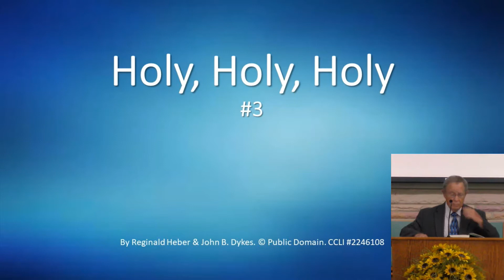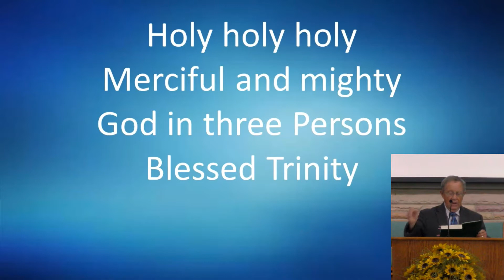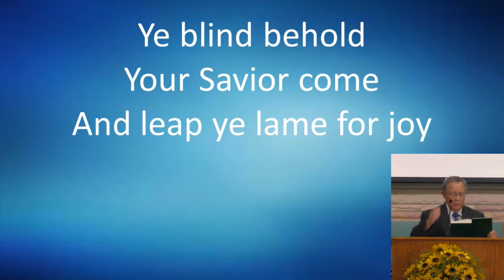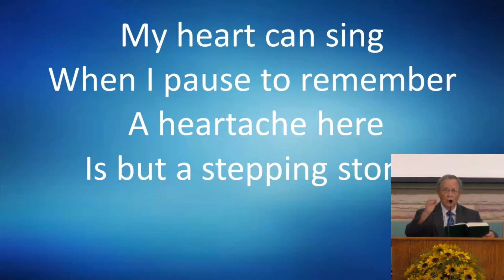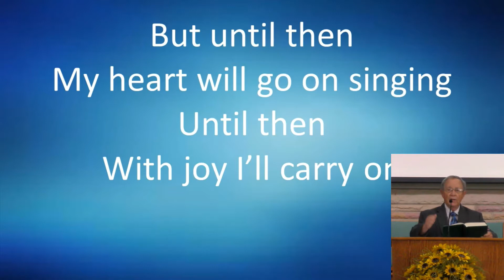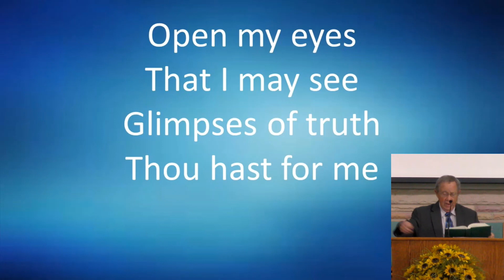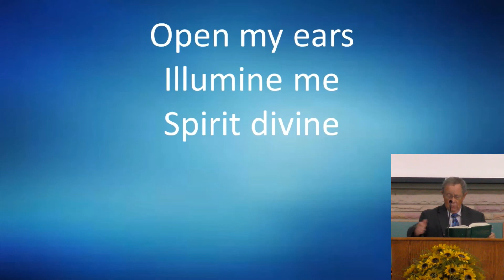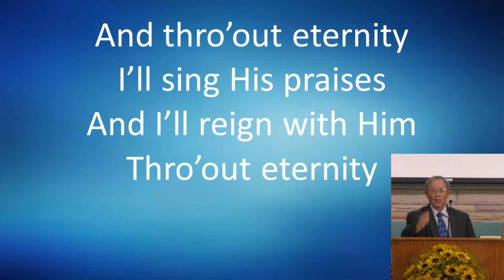2020 09 13 AM Service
"Could I Remind You of Somthing" (II Peter 1:12-15)